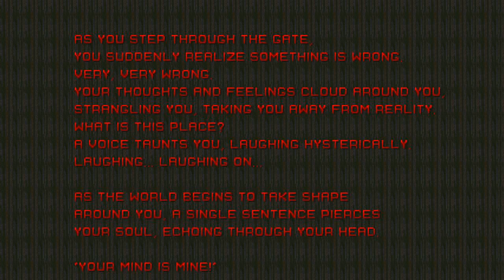ZPack UV-Max Playthrough - E3M5 "The Spirit Underworld"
Kills: 99%
Items: 100%
Secrets: 100%

- Map Author: hnsolo77 (E1M4, E3M5)
- Time Completed: 15:25

A cool map that is based off of Doom II's Map28, "The Spirit World".

There are some tricky battles here and there throughout the map - more specifically the large outdoors area containing two Spider Demolishers (Spider Masterminds with twice the health and a BFG).

Unfortunately, two monsters failed to spawn in during this recording. Although RARELY they do so - I gave up trying to get them to teleport in after many attempts. :/

I took the secret exit route here -  you have to rocket jump into a fake demonic wall which yields access to a switch which allows the secret exit to be reachable.

A great homage map, this one!

- Source Port Used: GZDoom v1.8.4
- Recording Software Used: LoiLo Game Recorder v1.1.0.1